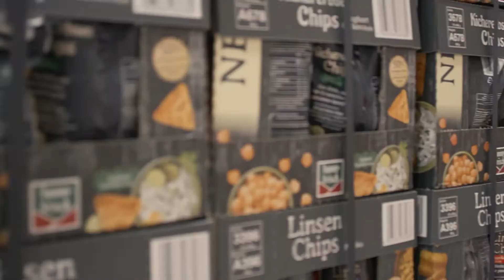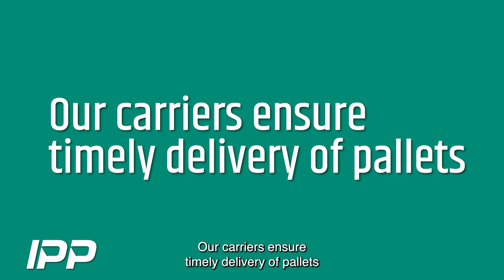Great partners make great pallets – Collaborating with specialised logistic partners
Did you see our recent series about IPP working together with various specialized partners, with the objective being to provide our customers high quality pallets in an efficient & sustainable way at a competitive price?

In this final video we include highlights of the entire process of working together with our partners – from specialized pallet production facilities, storage, maintenance and dispatch at our depots to our hauliers who take care of timely shipping to our customers – anytime and anywhere! We also reflect on the role of the IPP Operations teams – in each market they oversee the process from forecasting, pallet sourcing, logistics, storage and maintenance as well as being in touch with our customers and retailers.